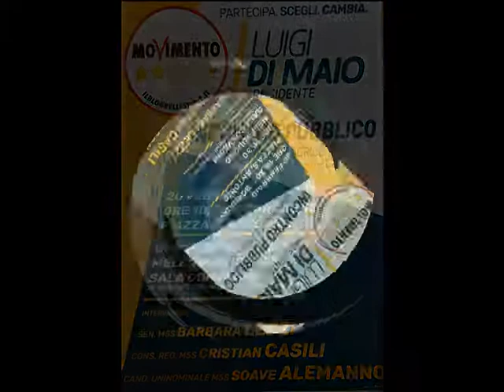ELEZIONI POLITICHE 2018 COMIZIO MOVIMENTO 5 STELLE LEZZI ALEMANNO CASILLI MELENDUGNO 20/02/2018